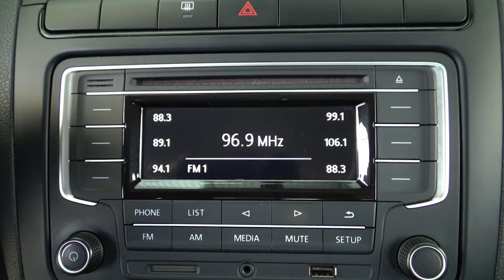Volkswagen / Vento / 2018 - 14292